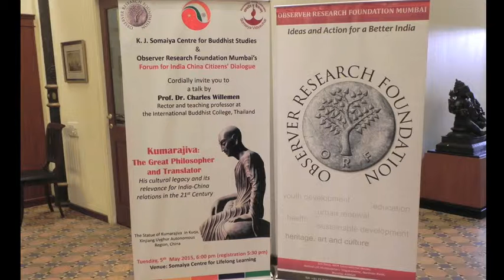Initial remarks by H E Mr Zhang Zhiyuan